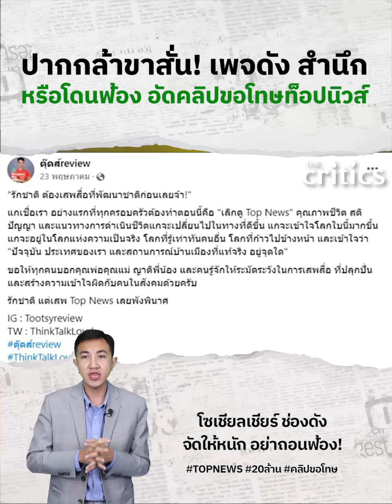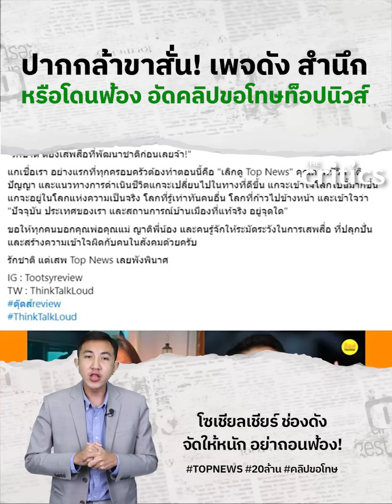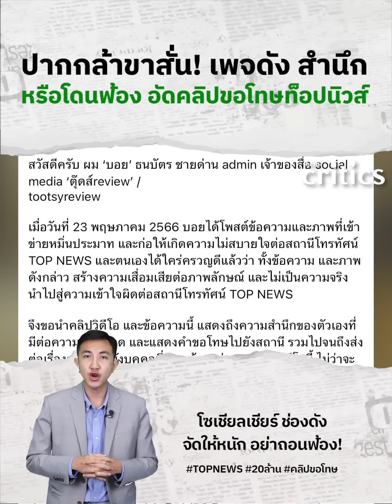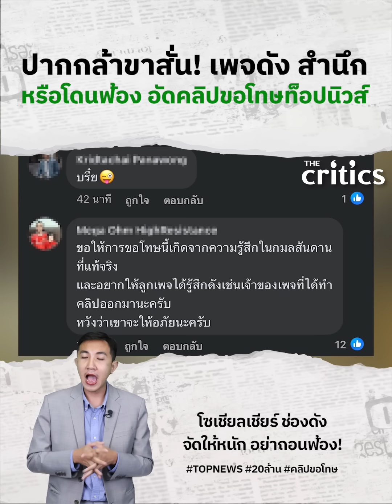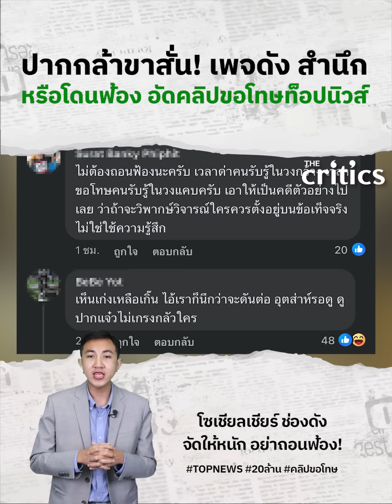“ตุ๊ดส์ review” ขาสั่น โดนTOPNEWS เรียก20ล้าน รีบอัดคลิปขอโทษ โซเชียลหนุนไม่ต้องถอนฟ้อง!?